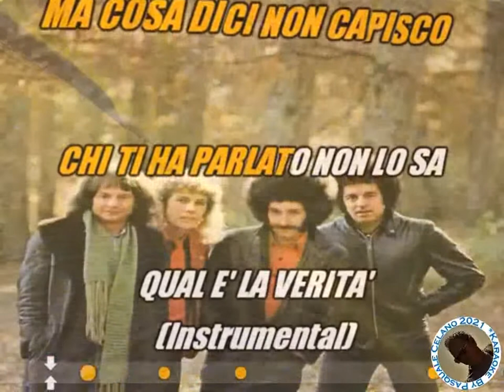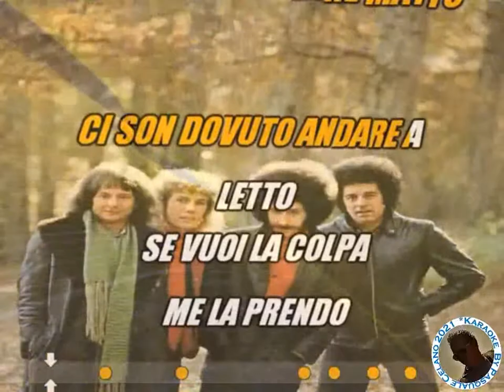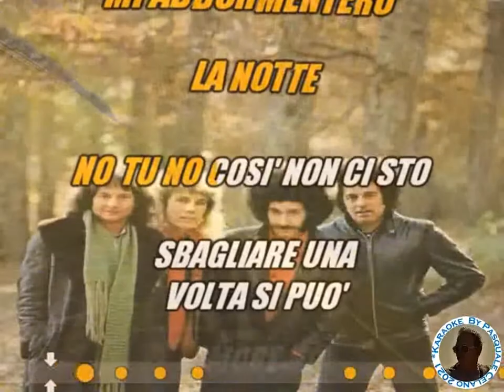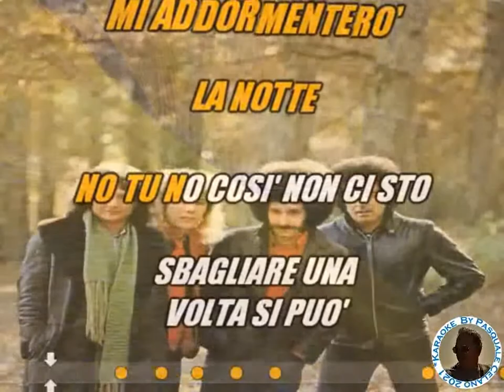I Cugini Di Campagna No tu no KARAOKE FAIR USE